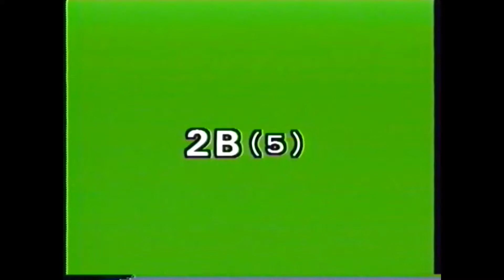JSL 2B-5 Role Play Part A